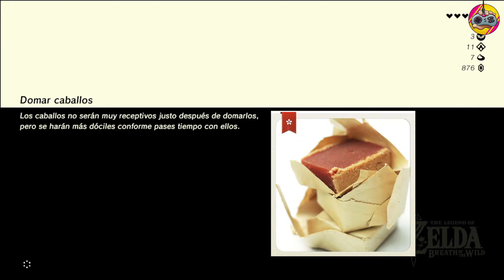Juegones Completionists... │The Legend of Zelda, Breath of the Wild Ep. 25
Más planeación del futuro de Juegones en esta cruzada interminable por rescatarnos todos los Legend of Zelda que hay desde el original en 1986, pasando por ocarina of time, twilight princess y wind waker hasta llegar a breath of the wild!!!

Todos tus comentarios y sugerencias son bienvenidos ahí abajo, ¡Nos vemos la próxima!

Cordialmente, El equipo de Soda GG!!